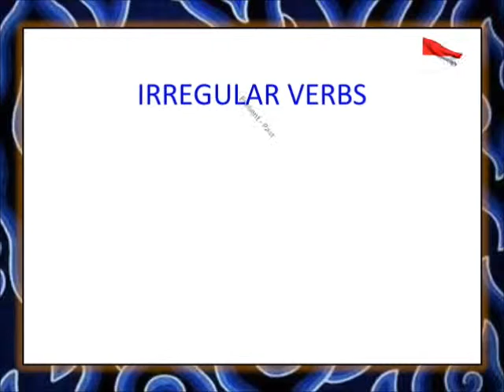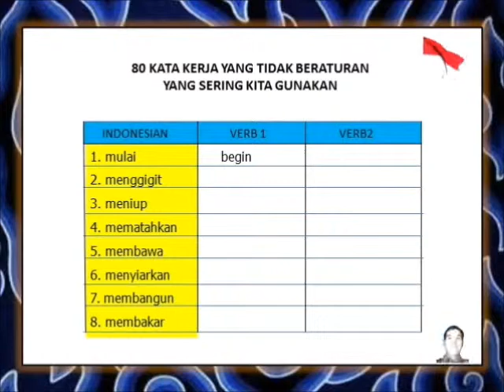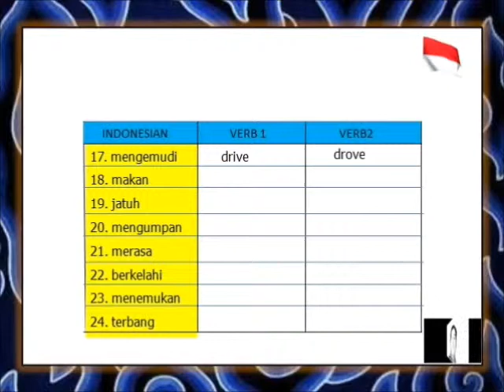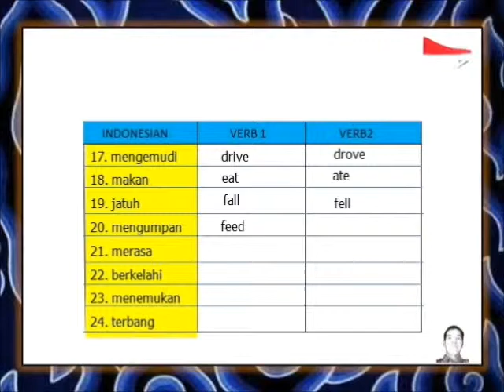IRREGULAR VERBS (PRESENT - PAST)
Irregular verbs, present and past, with Indonesian words